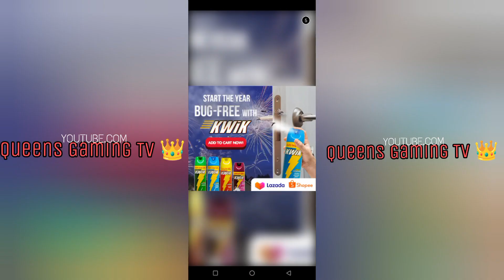Supermarket Simulator-Part 3